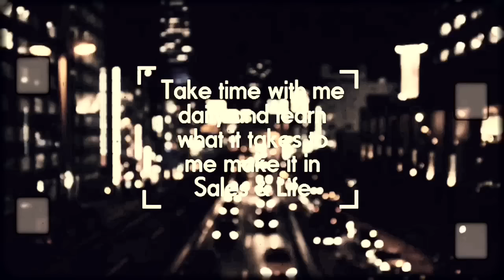Daily Dose: "Road to the Sale(REMIX)"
For too long sales consultants have had to memorize long drawn out 10-15 step process that while a lot of these steps are effective nobody remembers them. Use this simple and effective road to the sale and spend more time building value!